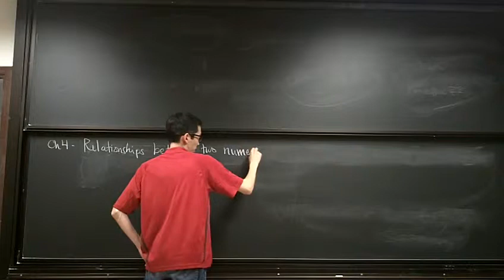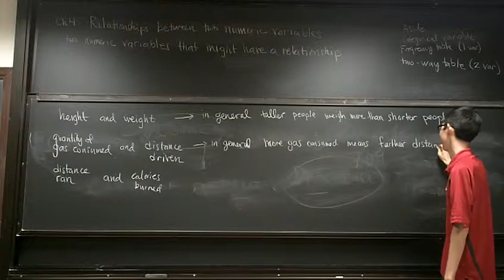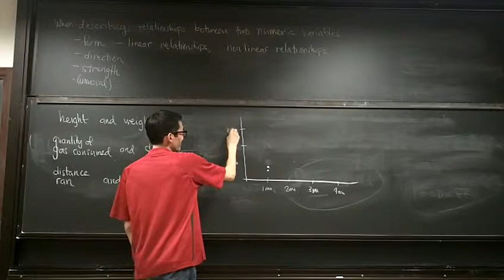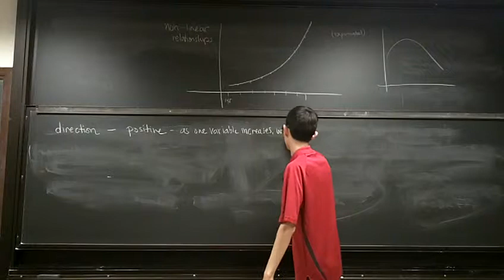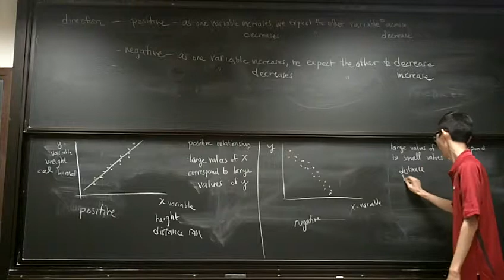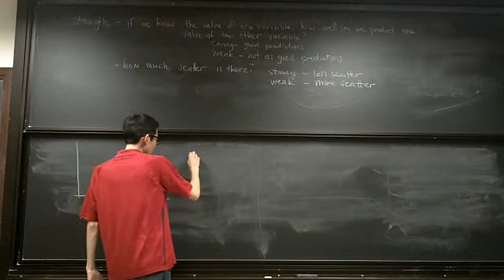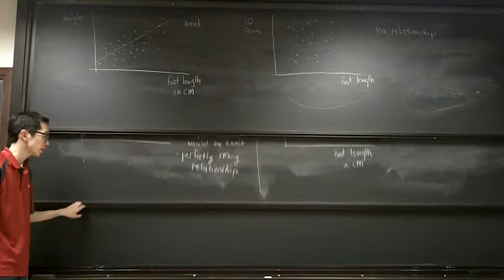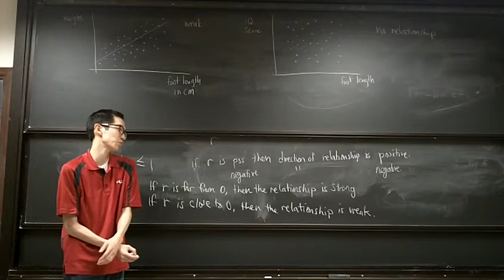Stat XL 10 Lecture April 15 2014 Part 1